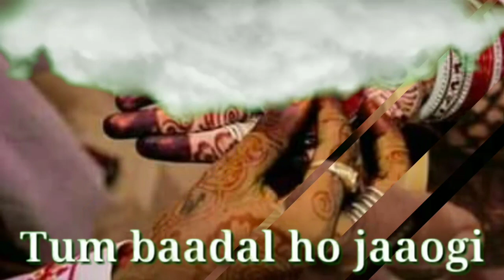New WhatsApp satuts